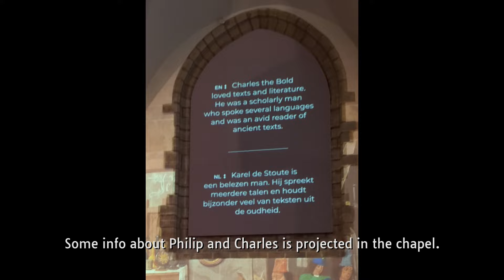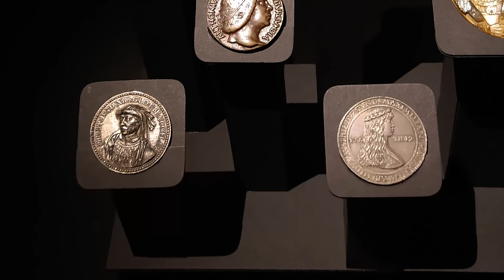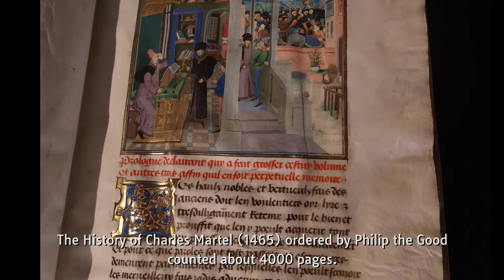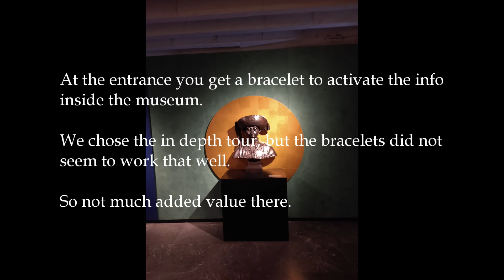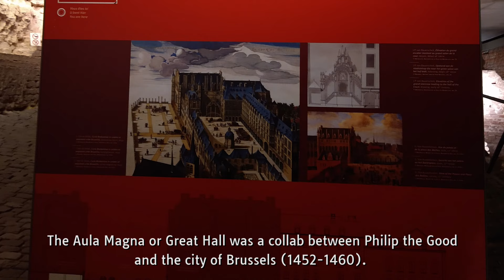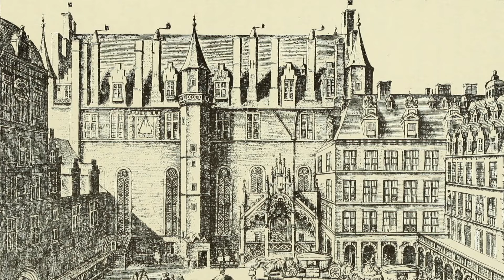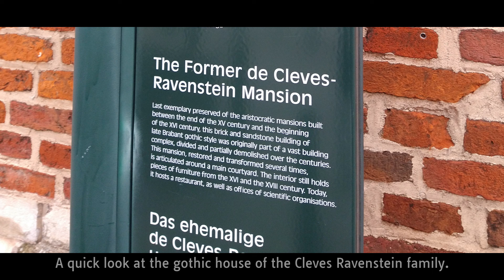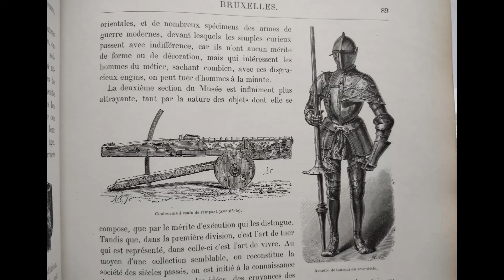BURGUNDIAN BRUSSELS: Capturing a castle that is no longer there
Join me on a Burgundian day, wandering through Brussels, looking for traces of Philip the Good and Charles the Bold, Dukes of Burgundy.